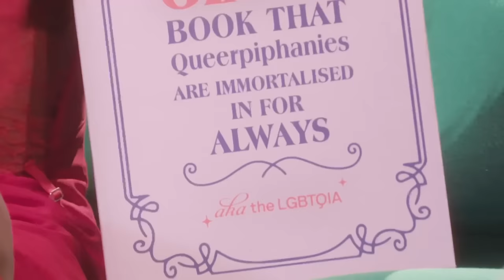Drag Race UK’s Kitty Scott Claus On Why The Little Mermaid Is Super Gay! | Queerpiphany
Drag Race UK ICON Kitty Scott Claus joins Munroe Bergdorf and Tayce to talk about her Queerpiphany: The Little Mermaid. From loving it as a child, to digging deeper into the film’s queercoding; Kitty explains why the film is so important to her.